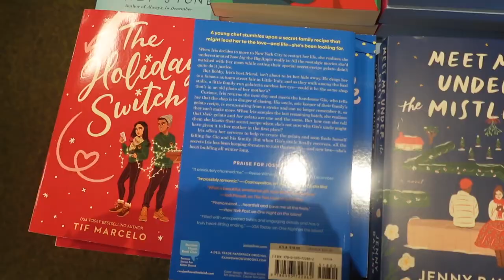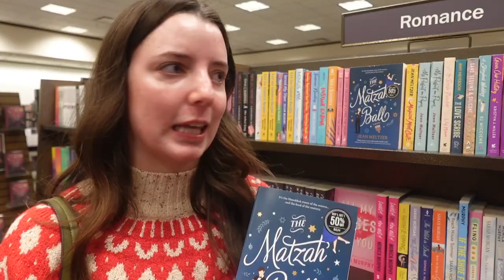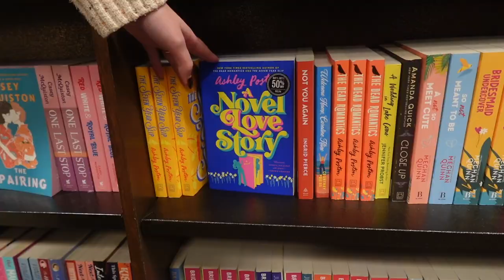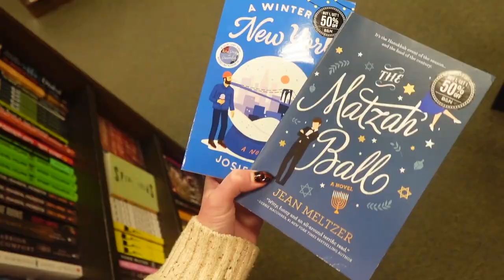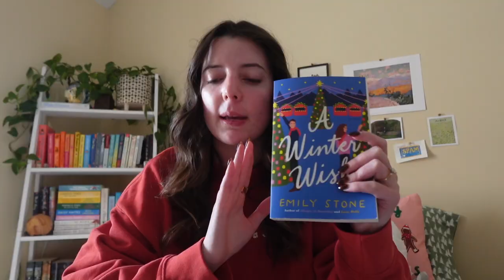book shopping for holiday romances ❤️📖 | bookmas day 3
HAPPY BOOKMAS xx welcome to day two where i go holiday book shopping at the nearest barnes and talk about some of the holiday books i'm reading this month! okay that's all now byeee luv u